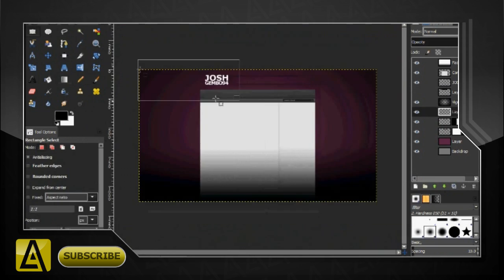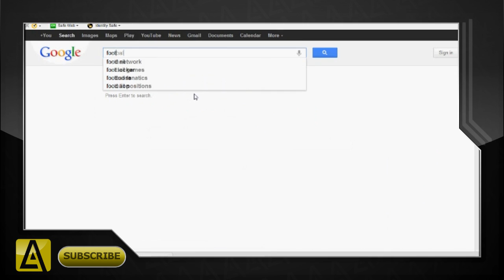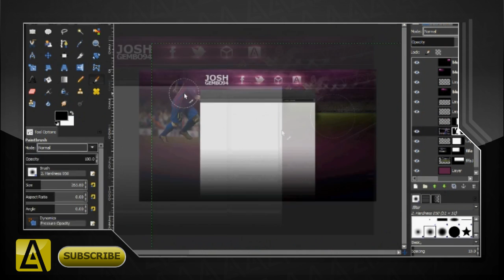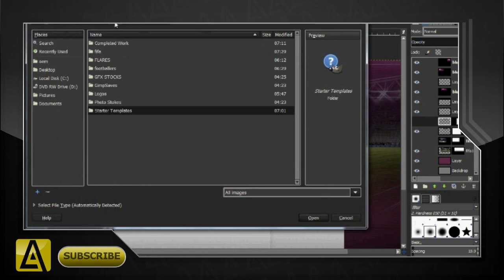JoshGembo94 Partner Background Speed Art